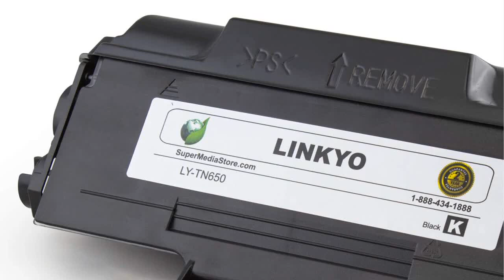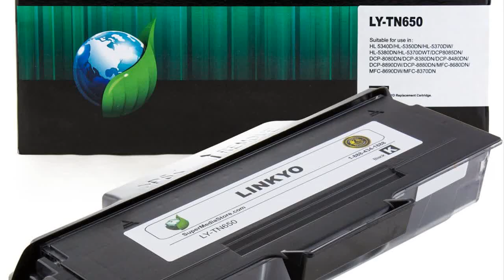Great product - LINKYO Compatible Toner Cartridge Replacement for Brother TN650 TN-650 TN620 (Black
Great product -  LINKYO Compatible Toner Cartridge Replacement for Brother TN650 TN-650 TN620 (Black, High Yield)

This is an Alternative Replacement for OEM Toner Cartridge
Includes 1x High Yield Black Toner Cartridge
Estimated print yield of 8,000 pages per cartridge, Based on ISO 19752
Performance you can rely upon
High Capacity | This toner cartridge will yield approximately 8,000 pages

High Performance | LINKYO ensures superior quality for your everday printing need, because we know how important it is to have page with clear and crisp content

Reliability and Compaitibility | Rest assured, each LINKYO toner cartridge is tested carefully to ensure that it will work impeccably with your printer
Produced at an advanced facility, LINKYO toner cartridges maintain the highest standard to provide you pages with clear and crisp content.

Affordable Substitute
My wife has a Brother laser printer in her classroom and it’s used daily. I saw these on Amazon and thought “ why not try them”? Usually the non-OEM replacements have quality or operational issues, but these Linkyo cartridges have worked without flaw for nearly three heavy-use seasons